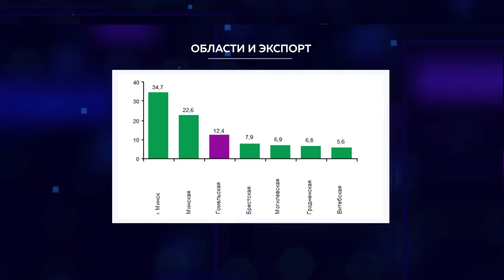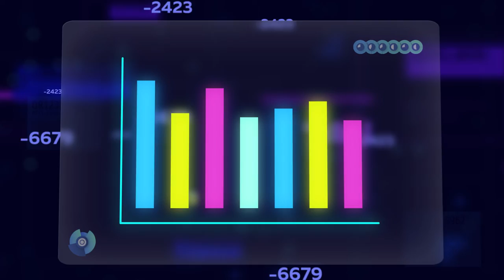29.03.2020 Цифры и факты